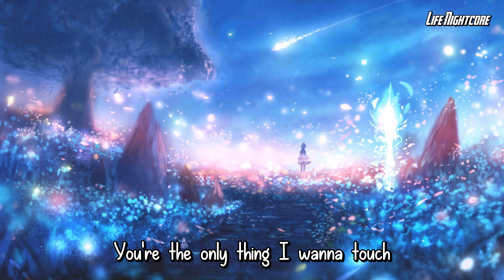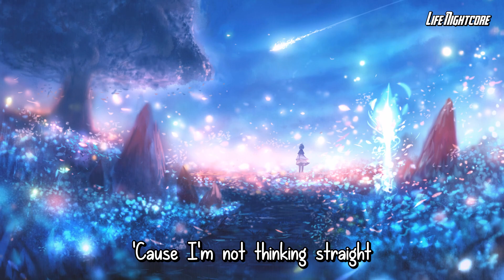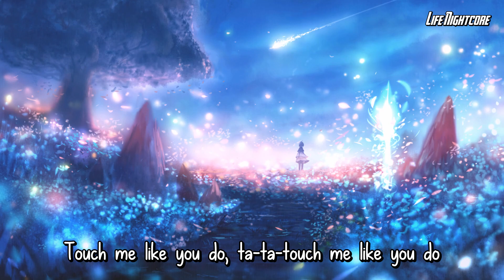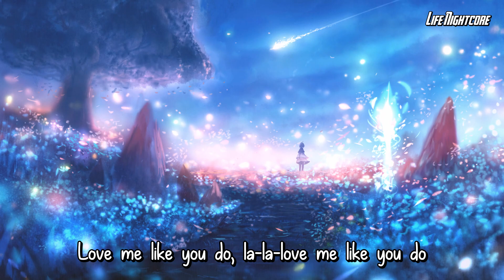Nightcore - Love Me Like You Do - Ellie Goulding (Lyrics)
✔ If you are the owner of the picture or music, please notify me.